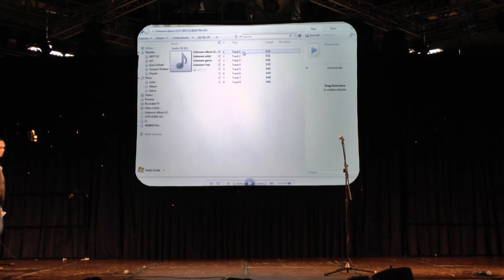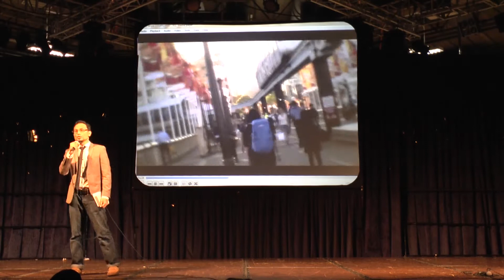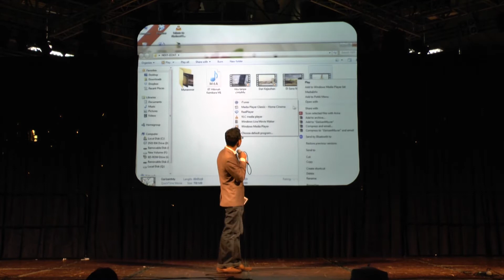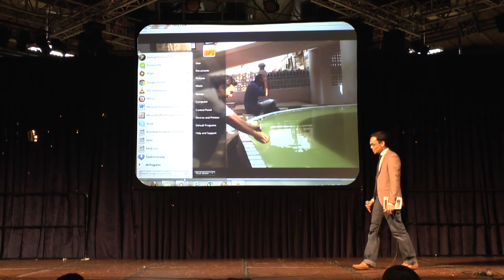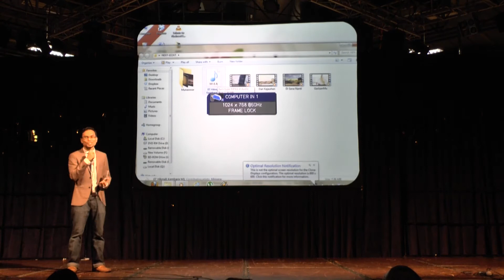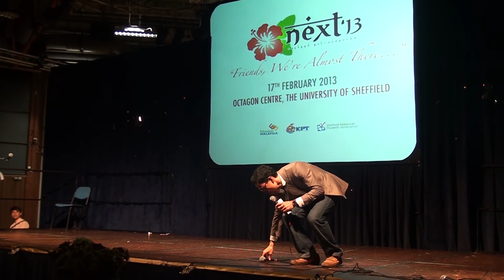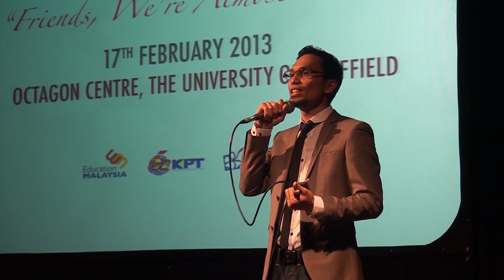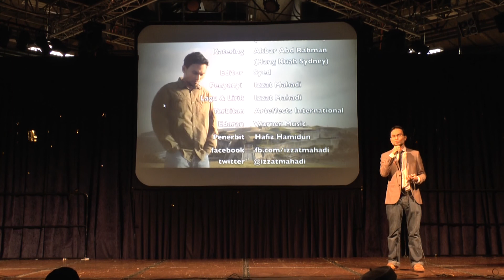Highlights of NEXT 2013: Guest Artist Performance by Izzat Mahadi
[Track List provided below]
Nasheed Extravaganza 2013
17th February 2013
Octagon Centre
The University of Sheffield

04:20 - Aku Tanpa CintaMu
09:15 - GarisanMu
16:20 - Dari Kejauhan
22:31 - Serahkan Segalanya
27:08 - Hikmah Kembara
34:57 - Di Sana Nanti